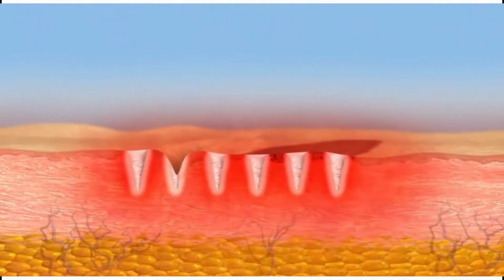Fractora @ Aspire Care Clinic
Fractora by InMode is the one of North America’s leading innovative treatments to battle discolouration, texture, fine lines, and acne problems. This service is provided by our medical aestheticians and provides results beyond compare. Ditch the downtime of surgery and solve your skin issues today at Aspire Care Clinic!